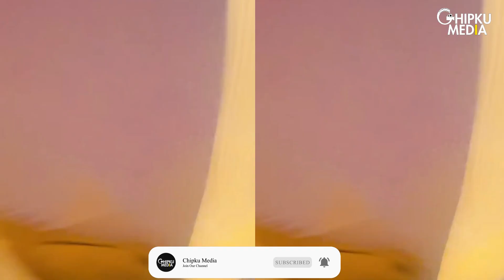Disha Parmar Flaunts Baby In Dance Video With Rahul Vaidya | Disha-Rahul Party With Their Friends